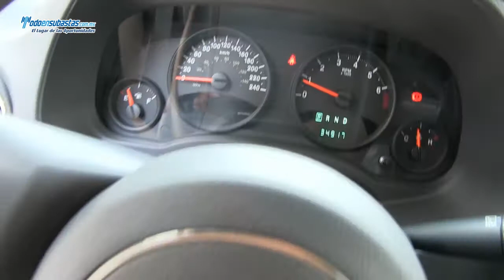Jeep / Patriot Sport Automática A/A E/E B/A CD / 2012